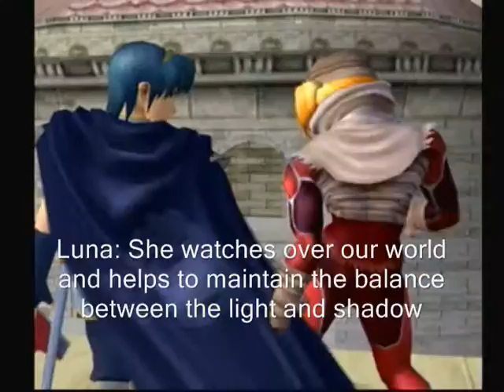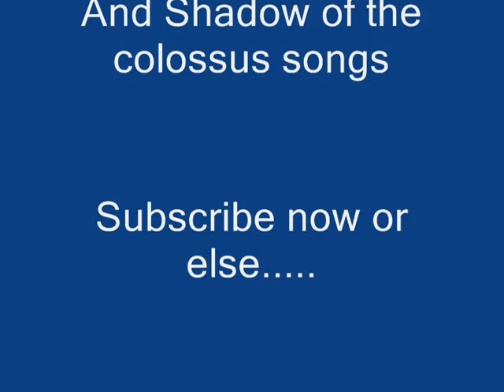Super Smash Brothers Twilight Chronicles Episode 1 pt 2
Super Smash brothers Twilight Chronicles is being redone from episode1...I watched the series and realized that it completely full of
typo's ...camera problems and other things...
the revised version will air later on throughout the year...trust me it'll be worth the wait.